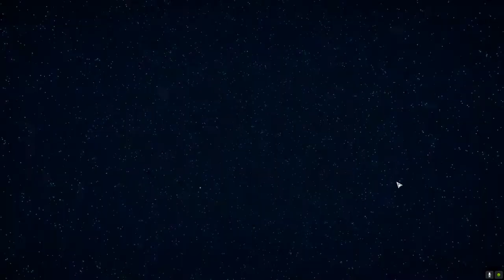Roguetech - Inheritance Ep05